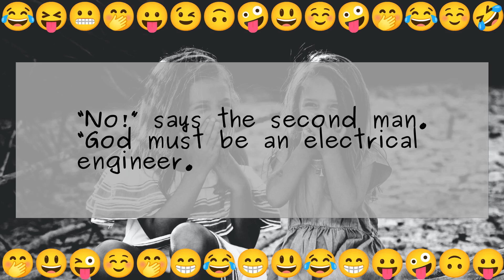God and the Engineers